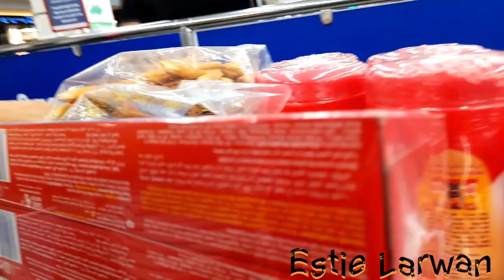MALL OF EMIRATES CARREFOURSHOPPING/ESTIE LARWAN